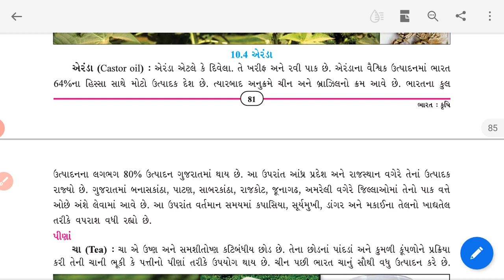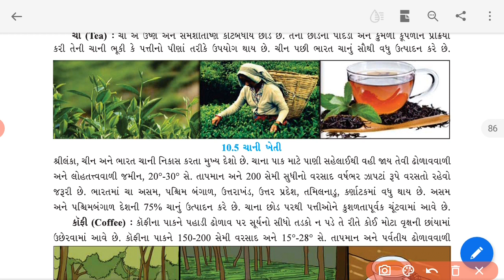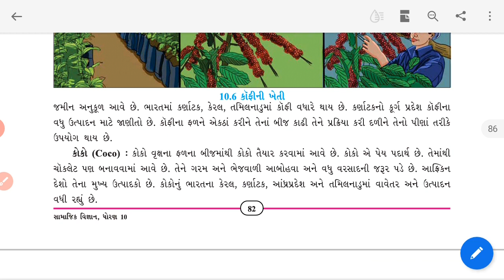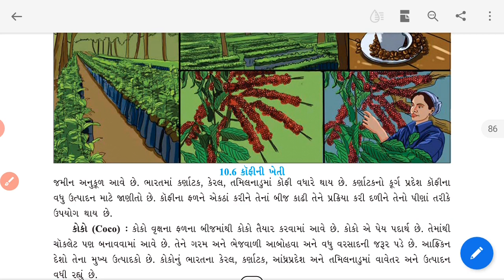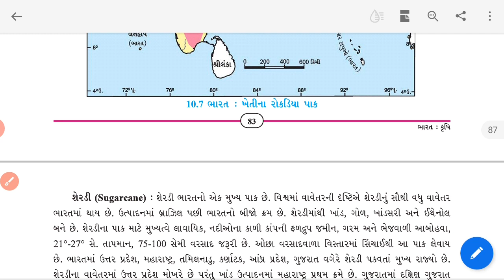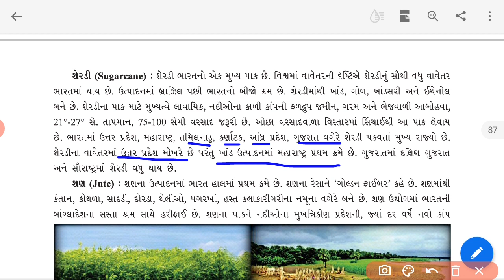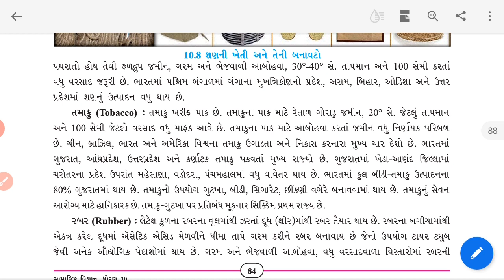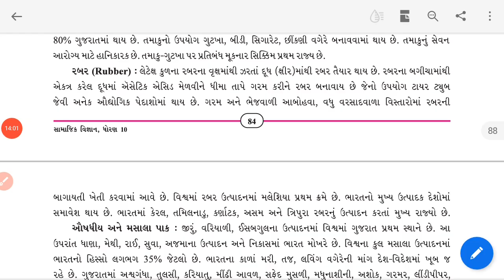gm std 10 s s ch 10 bharat ma krushi part 4